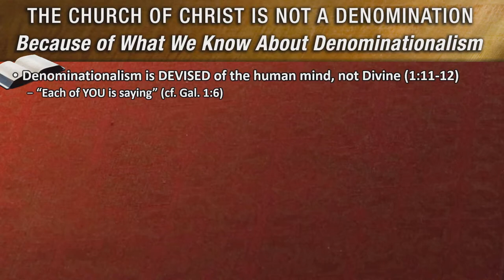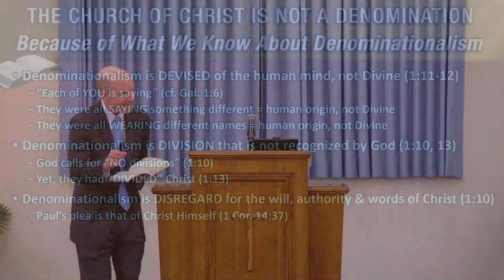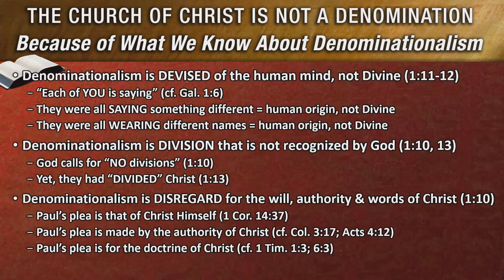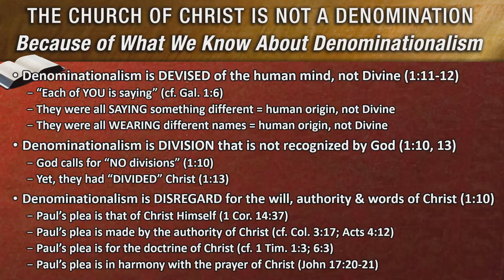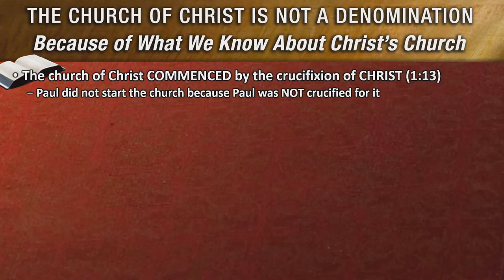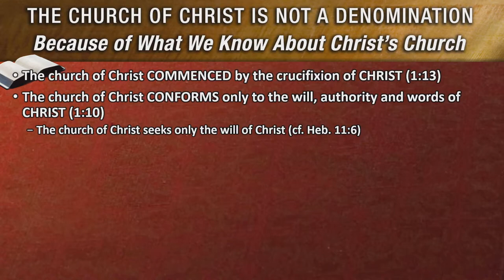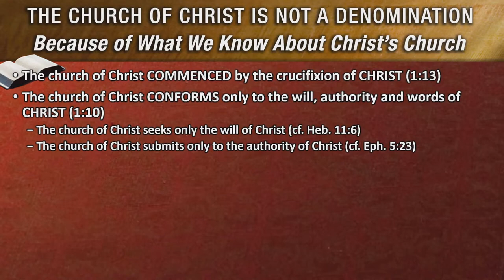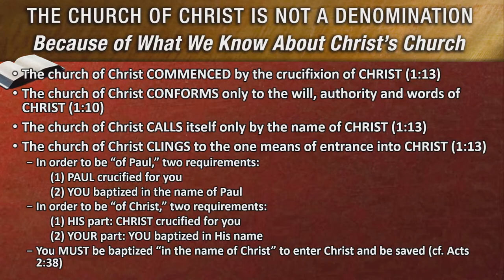THE CHURCH OF CHRIST IS NOT A DENOMINATION by David Sproule | 2.20.2023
Sermon: THE CHURCH OF CHRIST IS NOT A DENOMINATION
Let the Bible answer this.
Series: Gospel Meeting 23